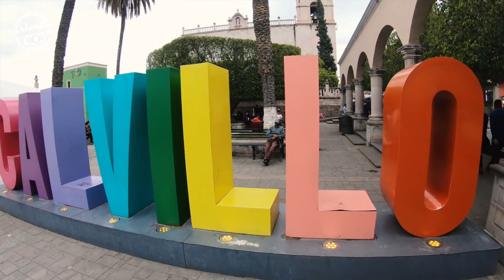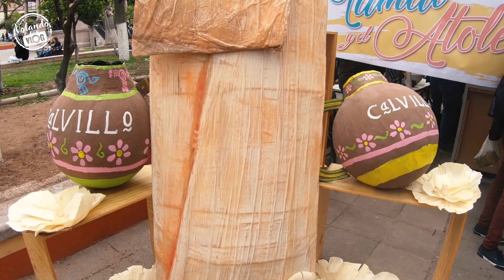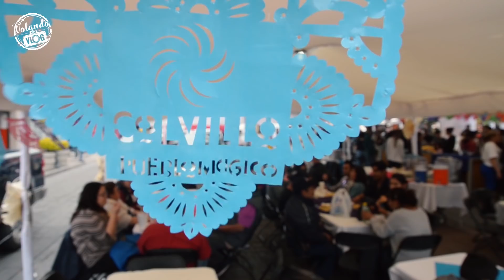Así es CALVILLO (Pueblo Mágico) de AGUASCALIENTES | FESTIVAL del TAMAL y el ATOLE 2020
Delicioso Domingo que pasamos en Calvillo, municipio de Aguascalientes, comiendo los
tradicionales tamales del día de la CANDELARÍA y conociendo este bello PUEBLO MÁGICO.